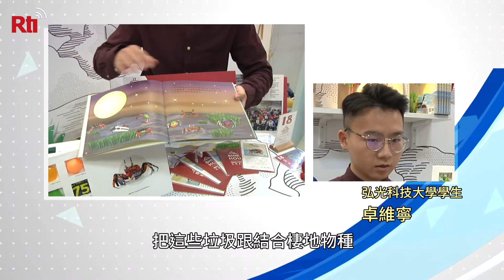大學生巧手改造 把垃圾變文創商品【央廣新聞】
垃圾變文創品,而且是來自國際知名觀光景點的垃圾!台中高美濕地，被不少觀光客留下許多垃圾，弘光科大學生，淨灘撿垃圾，並且將撿回來的垃圾，經過打碎、處理，做成咖啡杯套、雞蛋盒、筆盒和文件夾,垃圾變身後的產品,讓人驚艷。